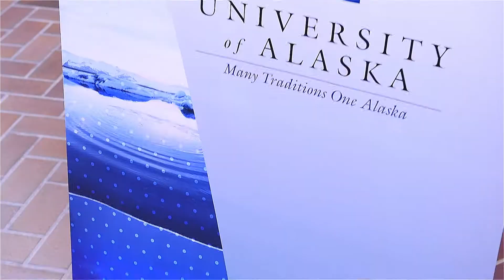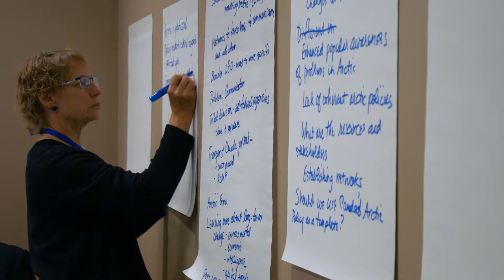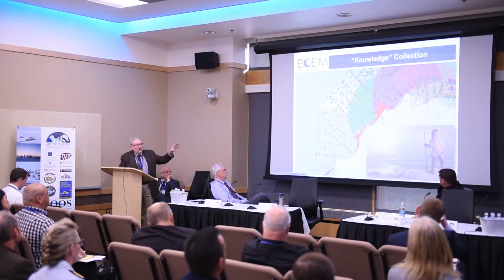North American Security Workshop - A Canada / United States Event - 2018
Visit the Arctic Domain Awareness Center web page to learn more about ADAC and its various projects: